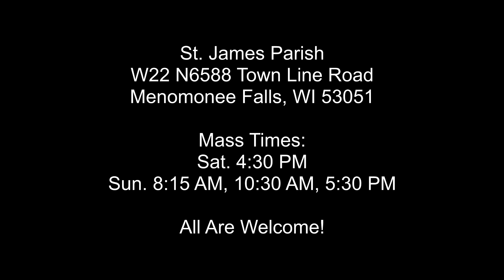Homily - Fourth Sunday of Advent - December 23, 2018